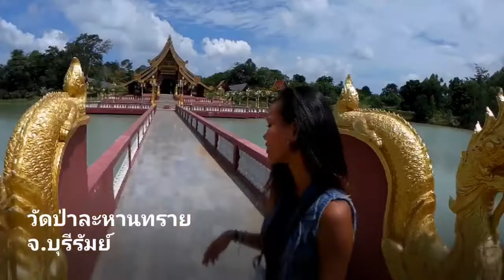วัดป่าละหานทราย จ.บุรีรัมย์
สวยงามมากจริงๆค่ะ